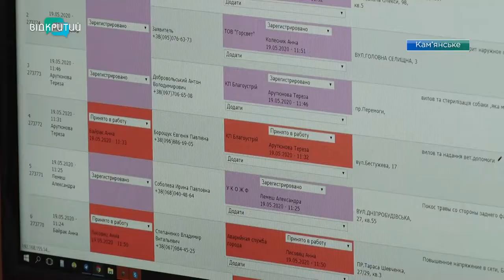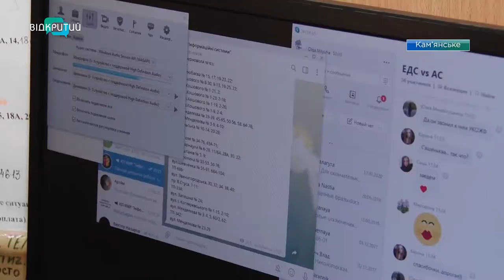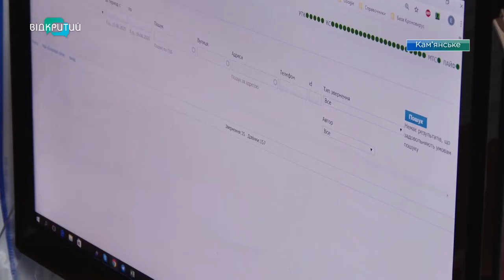У Кам'янському кілька років працює унікальна диспетчерська служба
Сотні дзвінків на день. Їх приймає унікальна диспетчерська служба, яка працює в Кам’янському. Мешканці міста можуть отримати будь-яку інформацію про роботу комунальних служб та повідомити про аварійні ситуації, затримку транспорту чи ДТП. Проконсультують там і про коронавірус. Працює диспетчерська цілодобово. Її роботу бачили наші кореспонденти._______________________________________________